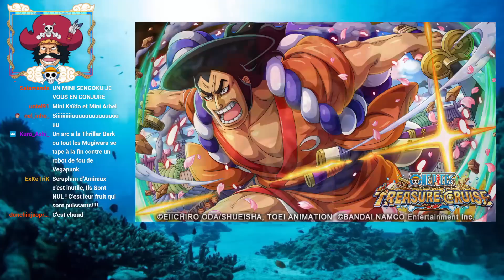VEGAPUNK PEUT-IL GÂCHER LA FIN DE ONE PIECE AVEC LES SERAPHINS ET SA TECHNOLOGIE ?